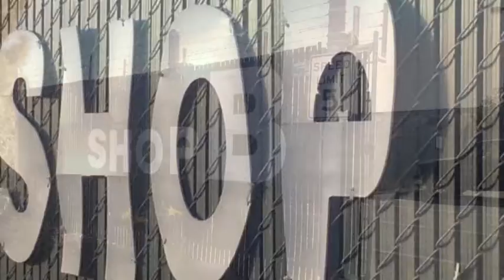It B New - cgreen